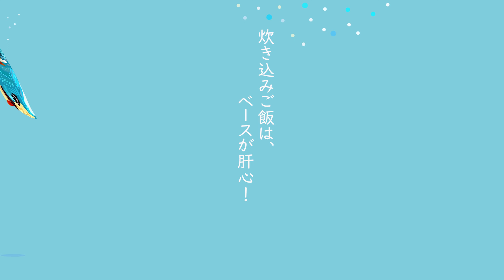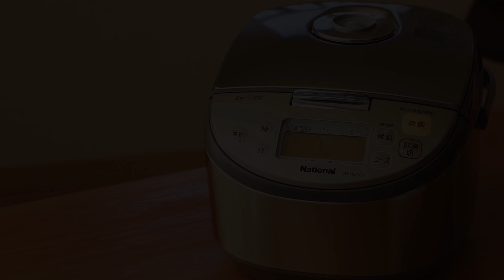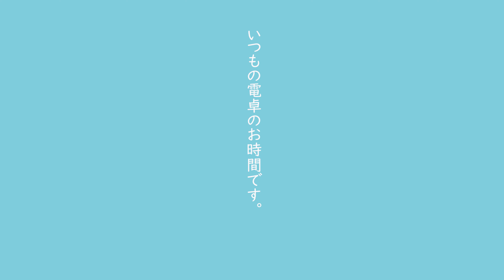vol.222【これでプロの味に!】ベースが肝心！どんこ椎茸の炊き込みご飯 Japanese Mixed Rice with Donko Shiitake.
晩秋から出回るどんこ椎茸の旬は冬。
1〜2月が特に美味しいです。
肉厚で香りが良く、風味豊か。
スーパーで出回る時期が待ち遠しい食材です。
普通の椎茸の倍以上のお値段ですが、
それだけ価値あるものです。

どんこ椎茸を見た瞬間に
『あっ、炊き込みご飯やろう❗️』となりました。
至ってシンプルなのに深い味わい。

ヒスイ風にベストな配合にしました。
お米に対して適切な分量で、炊き上げます。

■細粒タイプの塩
サーレフィーノ
和洋中と何でも使える万能タイプ！
ヒスイ夫婦が愛用しているイタリアの塩です。

■包丁
GLOBAL  日本製
三徳（16cm）3点セット
グリップと刃が一体化していて手入れが簡単！
扱いやすい包丁です。

■まな板
ヒノキのまな板は段々と手に馴染んできます。

■トング
盛り付けに小さいトングは万能選手。

ふっくらと炊き上がり、とても美味しい炊き込み
ご飯！多めに炊いて、翌日のお弁当にも最適。
当然『冷めても美味しい』です。

今回の作り手は、夫ヒスイです。👨‍🍳
是非一度作ってみてくださいね❗️

◾️どんこ椎茸の炊き込みご飯 レシピ
・米…4合
・水…3.8合のラインまで
・塩…小さじ1/2
・和風顆粒出汁…小さじ1
・どんこ椎茸…2個
・人参…1/2本
・油あげ…1/2枚分
・三つ葉…適量

◾️Donko Shiitake Mushroom Rice Recipe
・Rice…4 cups
・Water…Up to the line of 3.8 go
・Salt…1/2 teaspoon
・Japanese-style granulated soup stock…1 tsp
・Sake... 1 tablespoon
・ Dark soy sauce ... 4 tablespoons
・ Donko shiitake mushrooms ... 2 pieces
・Carrot…1/2
・Aburaage…1/2 piece
・Trefoil…appropriate amount

ヒスイの『保存食』レシピ
ヒスイの『和食』レシピ
ヒスイの『ごはんもの』レシピ

◾️Video Chapters
0:00　イントロ
0:26　炊き込みご飯ベースが肝心！
1:30　これでプロの味に近づく！食材の切り出し
5:01　シンプルな炊き込みご飯を美味しく試食
6:38    すいすいコラム
7:35    今回の『どんこ椎茸の炊き込みご飯』は
            一体いくらで作れるの？